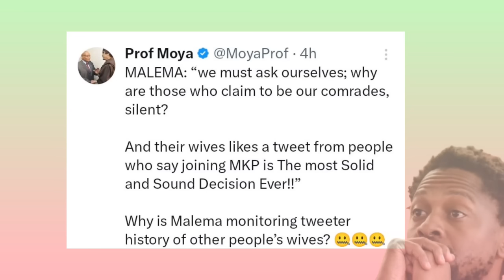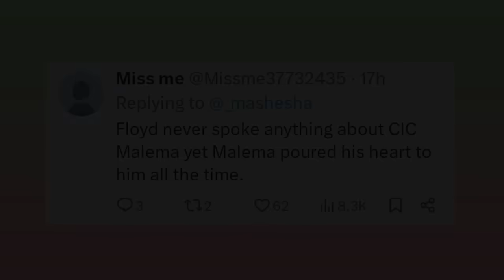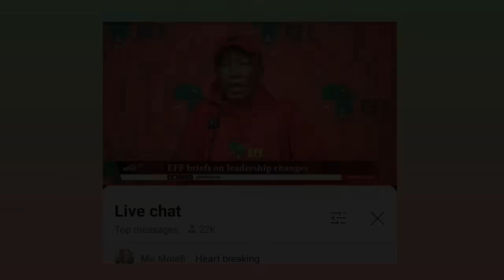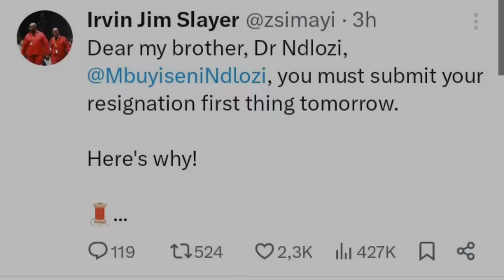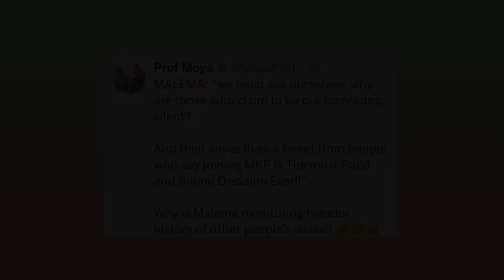Mbuyiseni Ndlozi to call it quits?? ..malema shouldn't have disrespected his Woman..